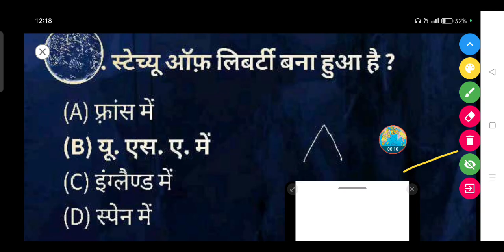स्टेच्यू ऑफ लिबर्टी किस देश में स्थित है ? || statue of Liberty kis Desh mein sthit Hai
स्टेच्यू ऑफ लिबर्टी बना हुआ है ?

(A) फ़्रांस में

(B) यू. एस. ए. में

(D) स्पेन में